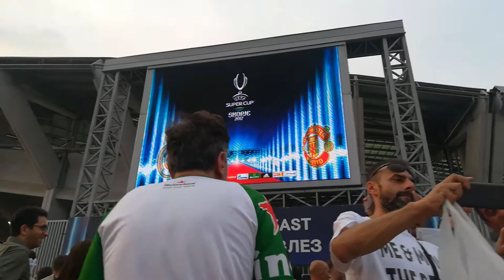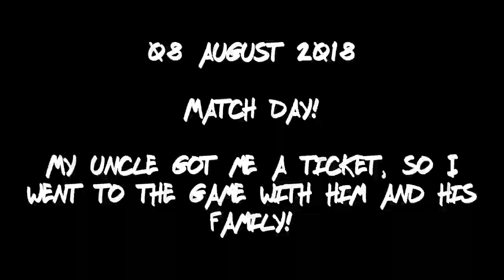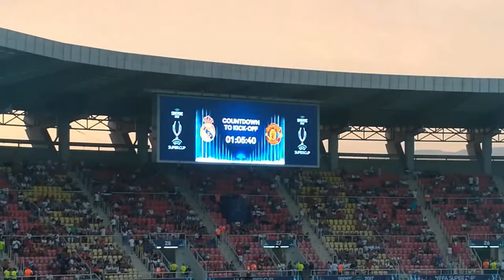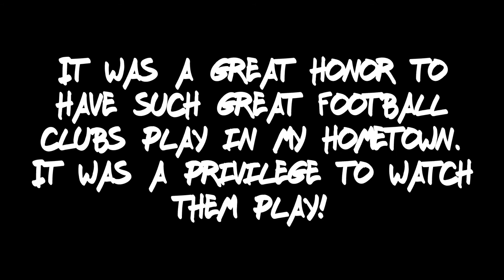ATTENDING THE UEFA SUPER CUP 2017 IN SKOPJE!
In this vlog, I attend the uefa super cup in Skopje, 2017, to watch the match between Manchester United and Real Madrid. It was a great game and a privilege to watch the great clubs as well as the great players. Hopefully, one day I'll see Cristiano Ronaldo again, as well as witness the strategies of Zinedine Zidane as well as Jose Mourinho!